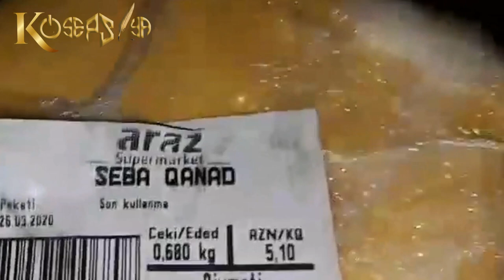Süni qiymət artımı, Xalqı aldadırlar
Əziz izləyicilər xahiş edirəm videonu izləyəndə münasibət bildirin.
👍 Bəyən ve ya 👎Bəyənmə

📢 Gördüklərinizi çəkin gösterek